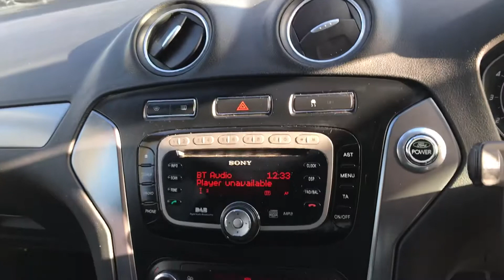FORD MONDEO 2.0 TITANIUM TDCI